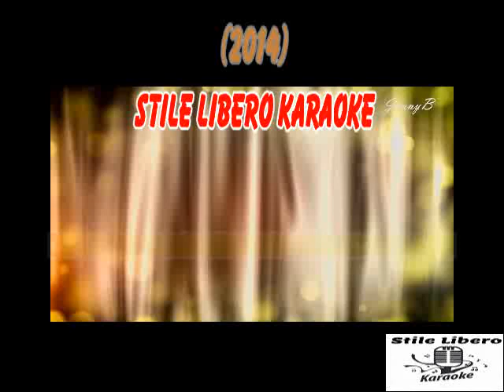KARAOKE ADAGIO - MARIO FRANGOULIS (Demo)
KARAOKE ADAGIO DI MARIO FRANGOULIS (Demo).

PEZZO BELLISSIMO DEL TENORE FRANGOULIS.

by Sony Classical

Adagio · Mario Frangoulis · Emanuele Ruffinengo · Alessandro Marcello

Conductor: José Antonio Molina
Executive  Producer: Steve Wood
Keyboards, Arranger, Programmer: Danilo Ballo
Lyricist: Elena Roggero
Associated  Performer: Czech Film Orchestra and Choir

RINGRAZIO "J_Butler" PER IL VIDEO.